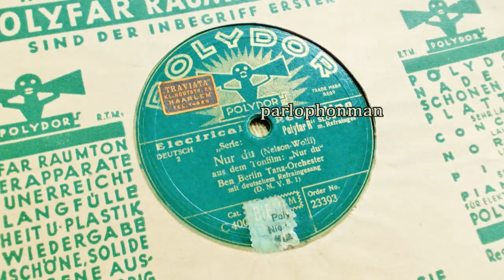Leo Monosson & Ben Berlin Orch. - Sam Baskini Orch. : Nur Du !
Nur Du
(Nelson-Wolff)
aus dem Tonfilm "Nur Du"
Ben Berlin Tanz-Orchester
Mit Refraingesang :  Leo Monosson
Polydor 23393.
Berlin, 1930.
Nur Du - Slowfox.
Sam Baskini und seine Jazz-Symphonikern
mit Refraingesang.
Kalliope K 1653* - 6016
Berlin, Oktober 1930.

„Nur Du“ ist ein Operettenfilm aus dem Jahr 1930 mit einer Auswahl bekannter Künstler dieser Zeit wie Charlotte Ander, Walter Janssen, Fritz Schulz, Tibor von Halmay, Paul Morgan, Marianne Winkelstern und Paul Hörbiger.
Viele frühe deutsche Tonfilme sind leider verloren gegangen, aber glücklicherweise ist von diesem Film eine einigermaßen gute Kopie erhalten geblieben.